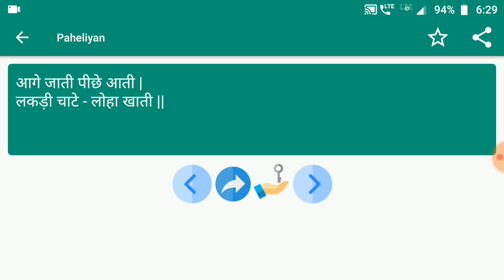Paheliyan #262 | मजेदार पहेलियाँ | Paheliyan in Hindi | पहेलियाँ हिंदी में | study Rojgar